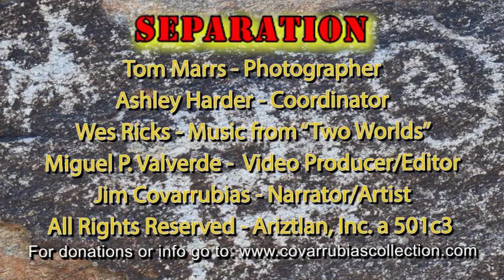SEPARATION: The plight of incarcerated children.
In the 21st century, in America, a federal policy was enacted to deter immigrants seeking asylum
from violence, rape and murder, this inhumane policy separated children from their parents.
Many of these children immigrants, in fact the greater percentage are of Indigenous cultural roots
whose ancestors have lived in the Americas for thousands of years. The elected officials
(appointed by Pres. Trump) setting these inhumane laws are descendants of immigrants
themselves who after taking these lands from same Indigenous peoples now exclude them.
I am an artist and as a Native-American am related culturally to these persecuted immigrants, the
empathy and love for them has inspired me to develop an exhibit of art online that addresses the
plight of our fellow human beings. My goal is a video depicting the plight of these caged and
abused children through my art, selected poetry and contemporary Latino music.
will help record a song by Las Chollas Peligrosas and record voices in defense of these children,
please join us to shed light on their deplorable conditions.
Our coordinating entity is Ariztlan, Inc. a 501 c-3 who for the past 3 decades has documented,
presented and developed artwork from the southwest with emphasis on artwork produced by
Jim Covarrubias